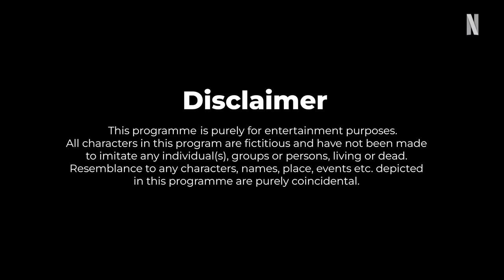Becomes a Lawyer for ONE DAY! Ft. @RVCJMedia | Netflix India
What happens when Badri gives Chote Miyan a chance to become a Lawyer for ONE DAY?!
Maamla Legal Hai, now streaming, only on Netflix.